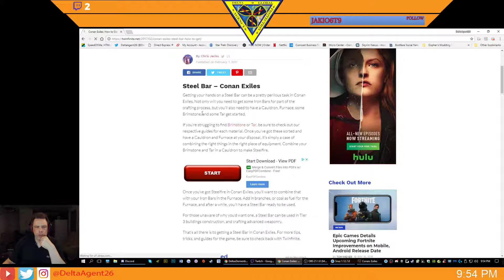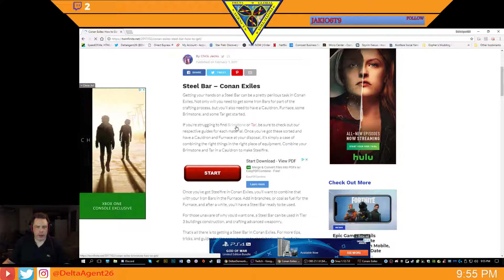Conan Exiles - Ep. 23 - New areas to explore.